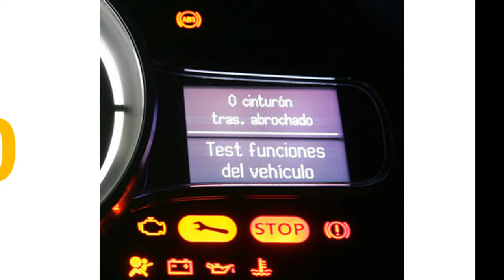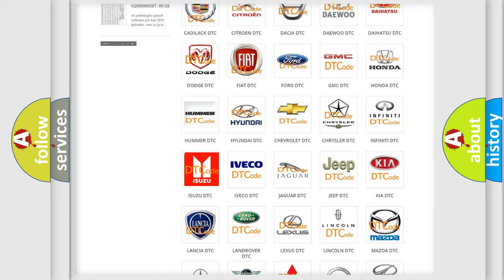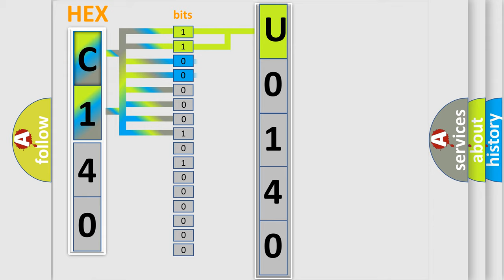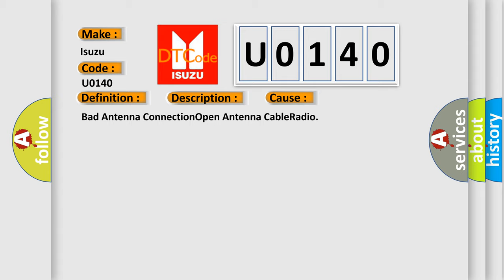DTC Isuzu U0140 Short Explanation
Contents:
0:21 Basic DTC analysis according to OBD2 protocol standard.
1:48 Insight into programming
2:58 A diagnostically understandable description of the Diagnostic Trouble Code
3:05 Basic error definition

Make:
Isuzu
Code:
U0140
Definition:
Audio Antenna Not Connected
Description:
With the ignition on and the Radio in seek mode. With the Radio in seek mode for two loops around the band. The Radio does not detect an Antenna connection or does not receive a Radio station signal
Cause:
Bad Antenna ConnectionOpen Antenna CableRadio